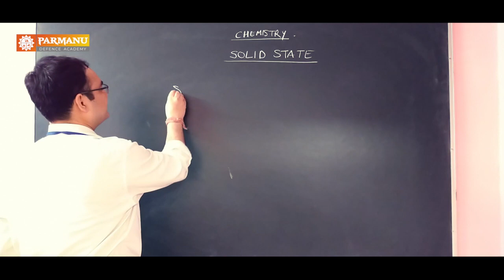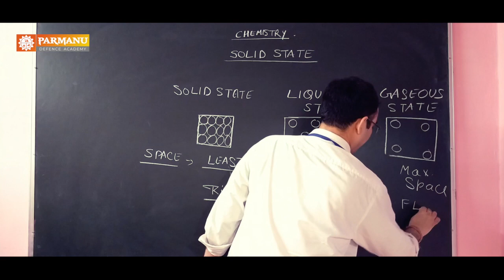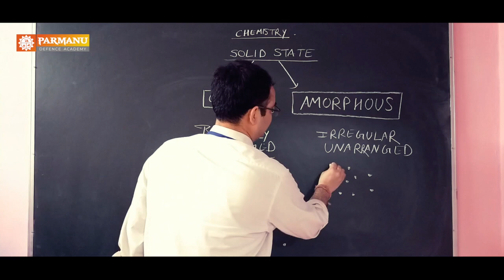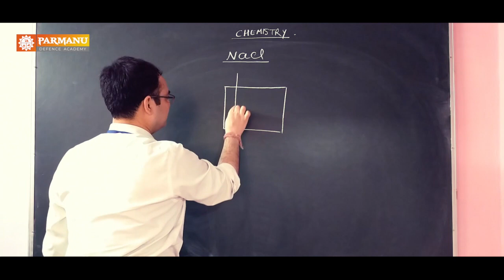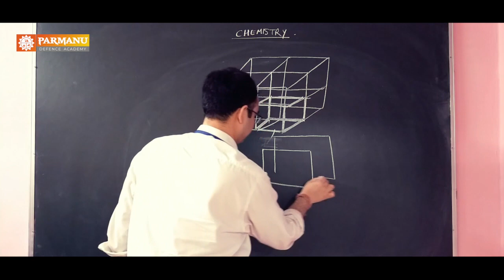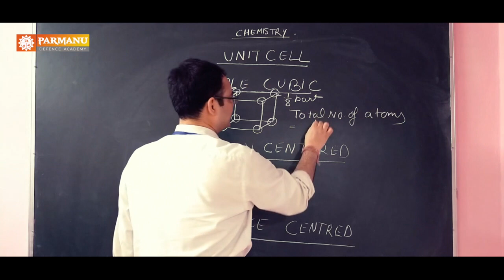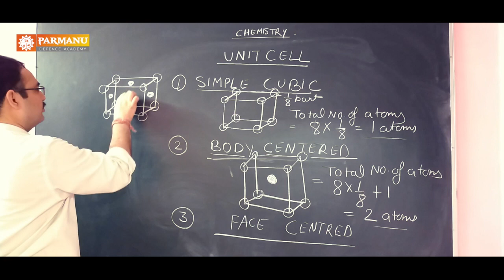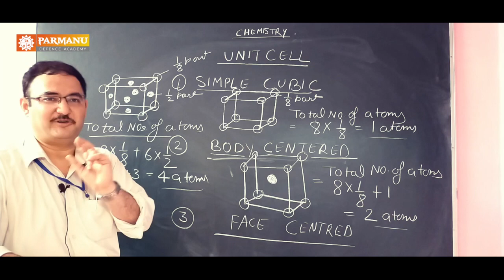PARMANU DEFENCE CHEMISTRY SOLID STATE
Solid State Intro Lecture for Students to gain Basic Knowledge about Solid State.